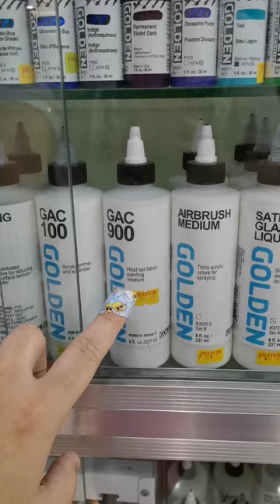Art Store Tour: Deovir SM North Edsa, Manila, Philippines. Art Heaven!!!!